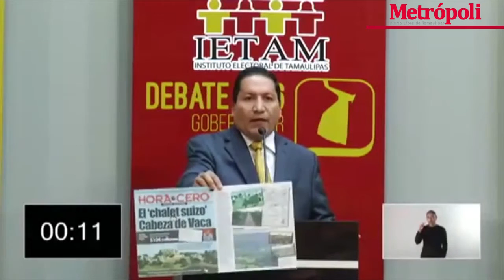1 Segundo debate a Gobernador en Tamaulipas